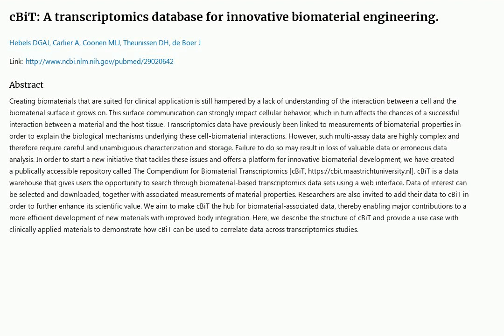Daily Pubmed Paper: 2023-04-05